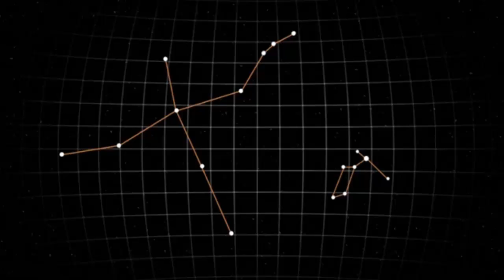NASA’s Kepler telescope spots possible alien megastructures surrounding huge star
The discovery of a strange pattern of light surrounding a distant star called KIC 8462852 has mystified even the most sensible astronomers.